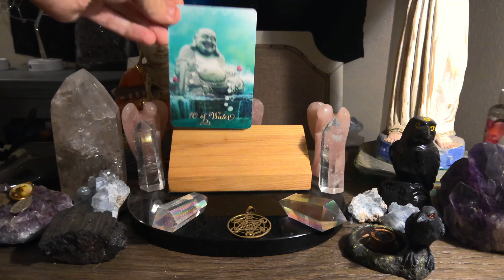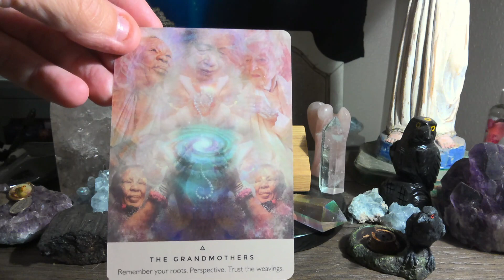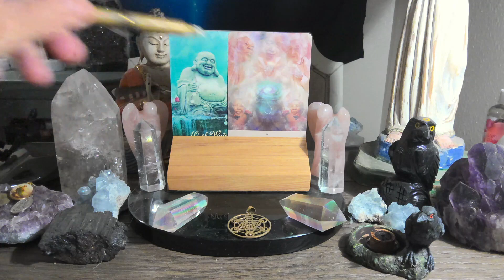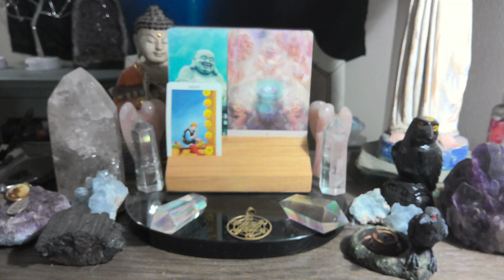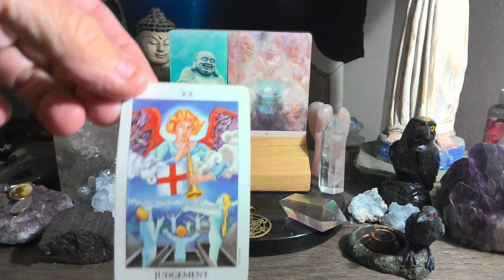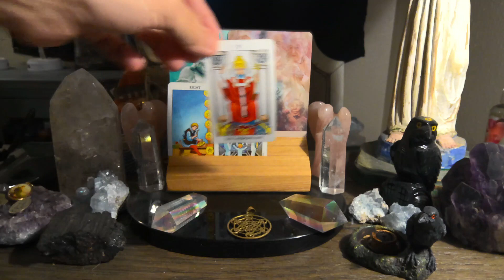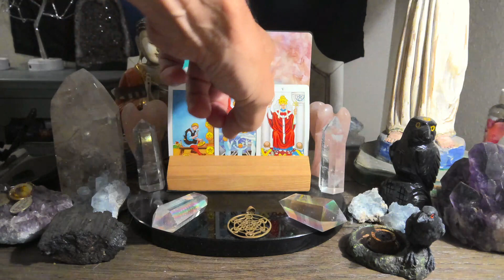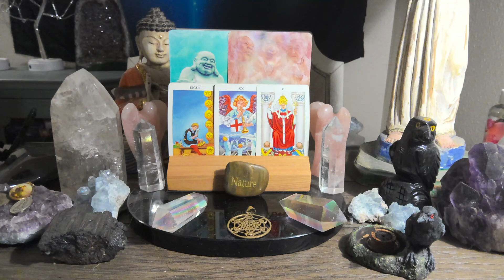Daily Tarot Reading for April 12th 💫❤️💫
For those of you that are new WELCOME, for those of you that are returning to the channel WELCOME BACK, and for those of you that support me on PATREON THANK YOU SO VERY MUCH !!! this is the Engelgeist weekly tarot reading forecast for April 12th. Watch the video for more insight.
The Tarot deck is The Good Tarot by Collette Baron Reid

The Rose Oracle deck by Rebecca Campbell